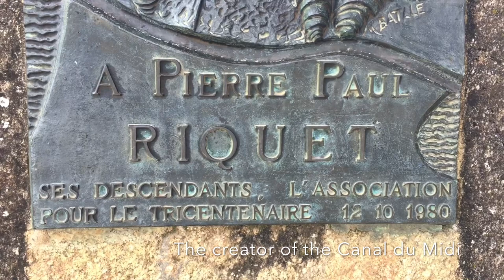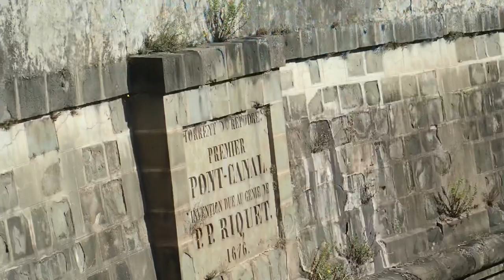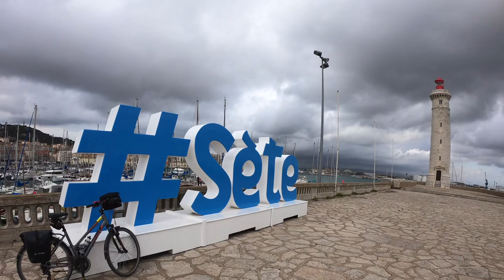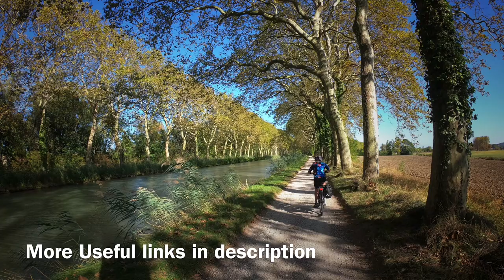Cycling the Canal du Midi from Source to Sea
Trudy and Mike embark on a cycle tour tracing the route of the Canal du Midi from its source to the Mediterranean. We follow the UNESCO recognised canal through beautiful French countryside and towns and cities of the Occitanie region. The holiday package was supplied by Relax Bike Tours.
Relax supplied the bikes, booked the hotels, transferred or luggage every day, picked us up at the airport, and supplied a road book with the route and much more.

GPX routes used